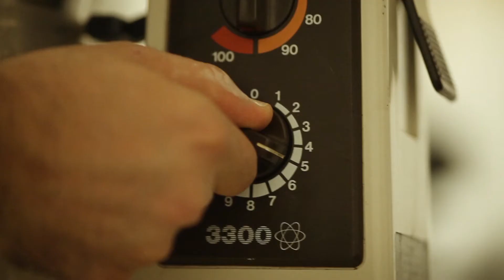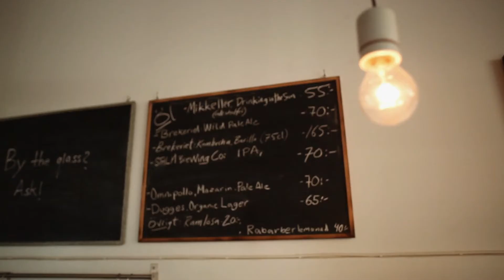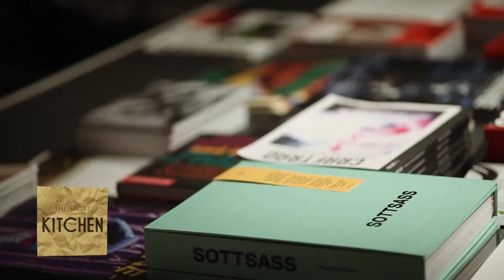Carousel Tour HD